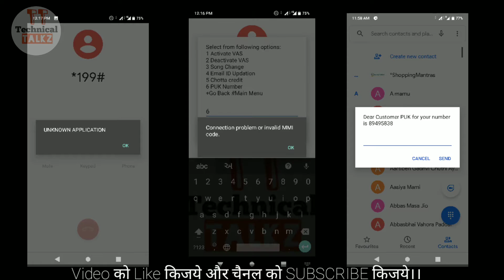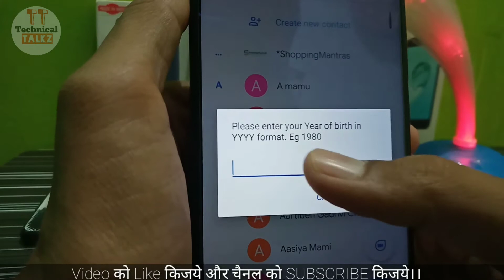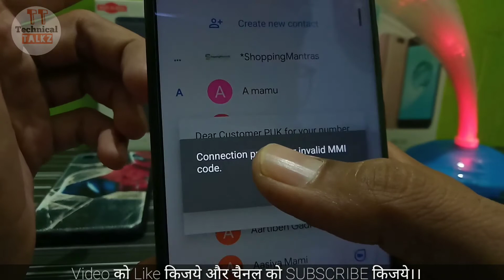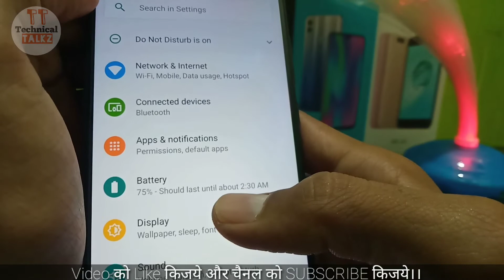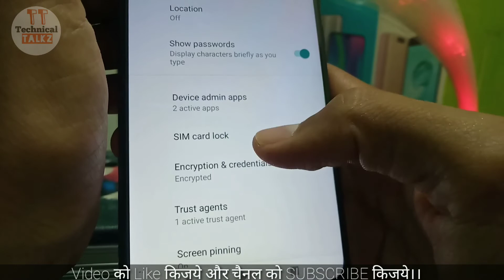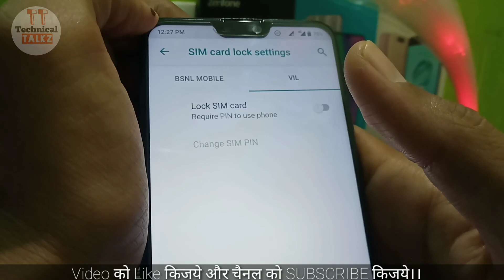unlock vi puk | how to unlock vi sim puk | vi sim ka puk unlock kaise kare | uncode vi sim puk code